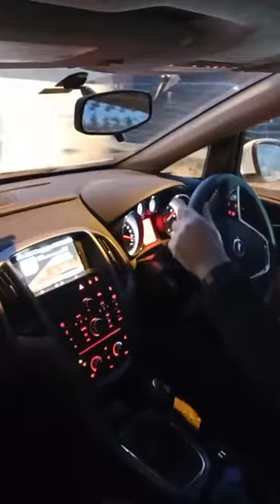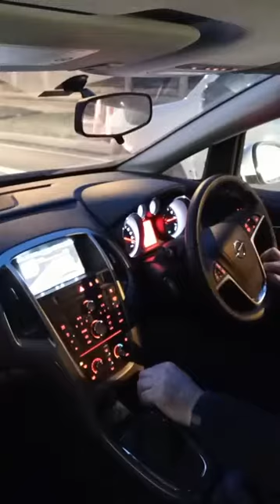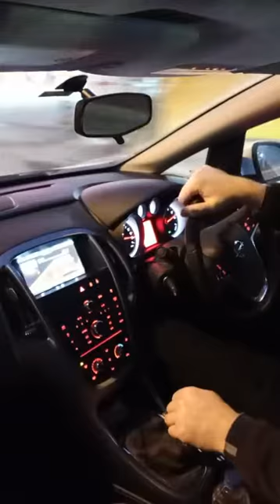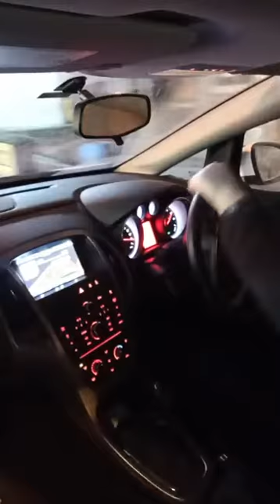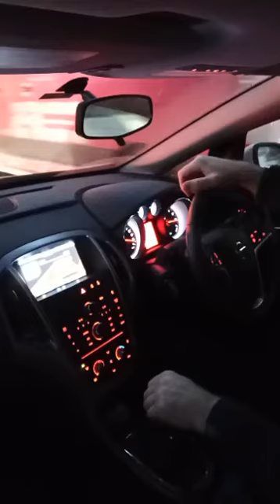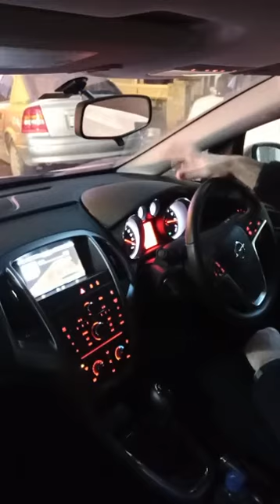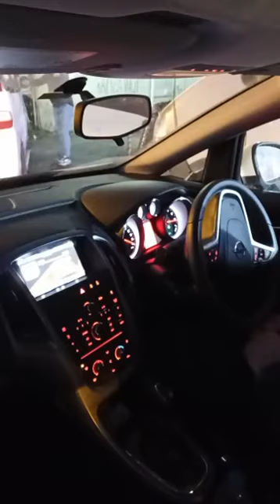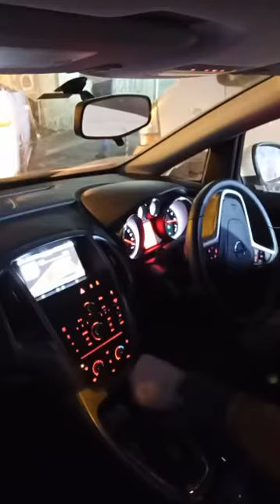15 Eylül 2021